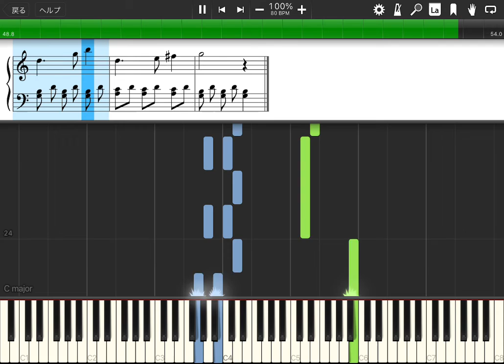【ピアノ楽譜】バイエル教則本 72番